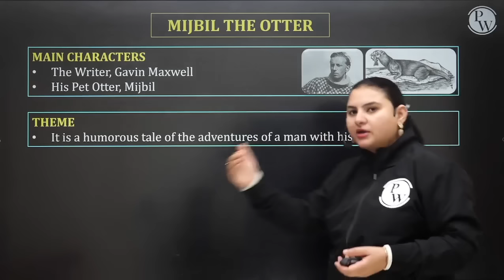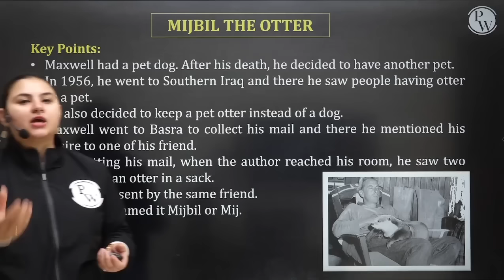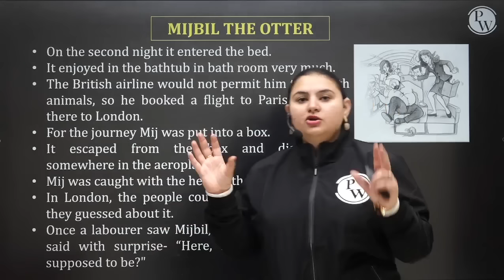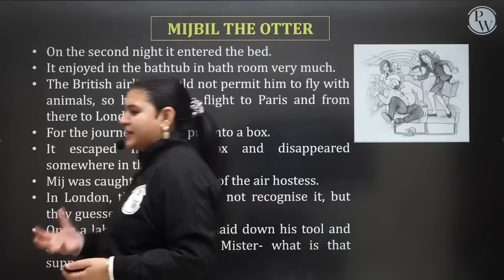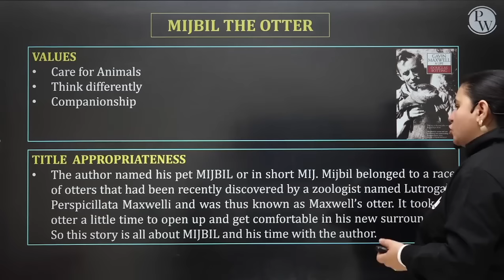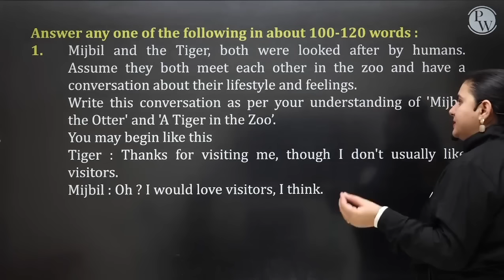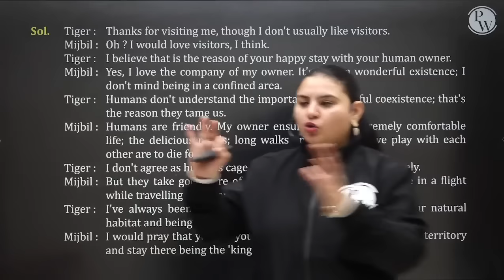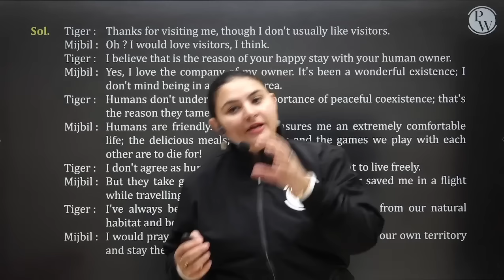MIJBIL THE OTTER || Hindi Summary in 30 Minutes || Class 10th